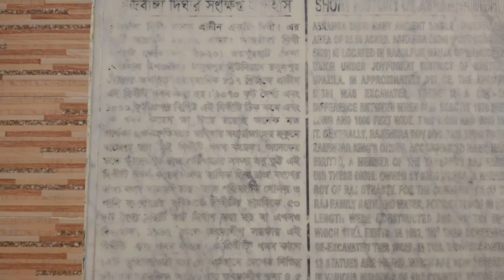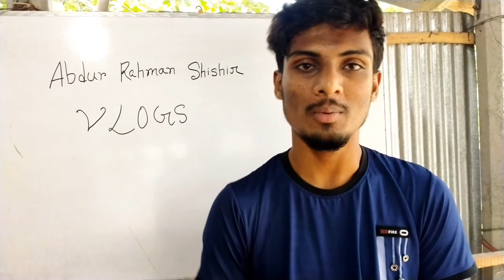Joypurhat vlog... vlog 2...part 1.... part 2 coming soon.....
Unexpected bike accident.
Joypurhat vlog part 1
2nd part is coming soon.
C.C. Sakil vai..and. chapal...
Edit. prince ohin and me.
Interesting trip.